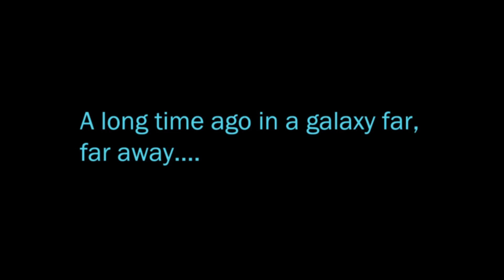Star Wars: The Old Republic Imperial agent storyline Episode 1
Kaliyo, will she be our ride or die?